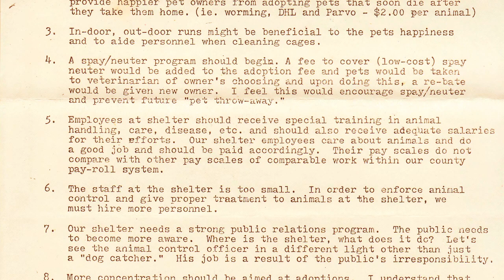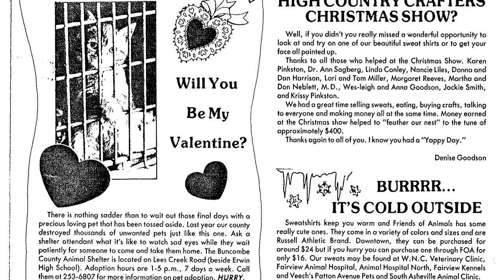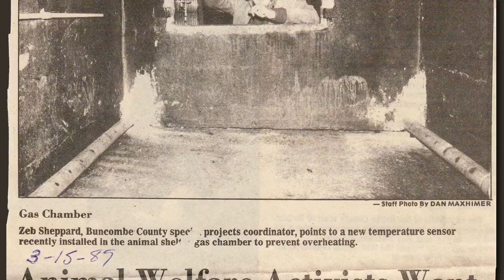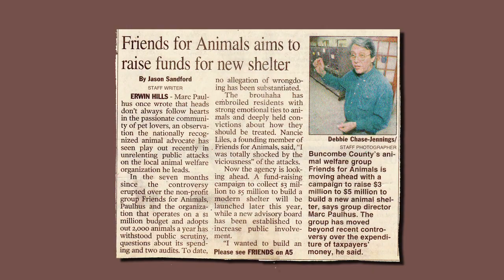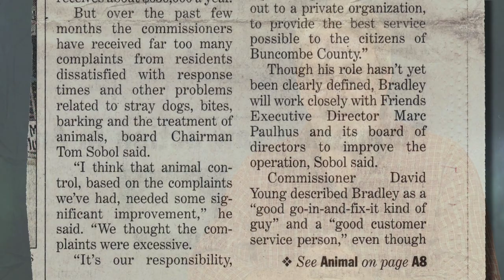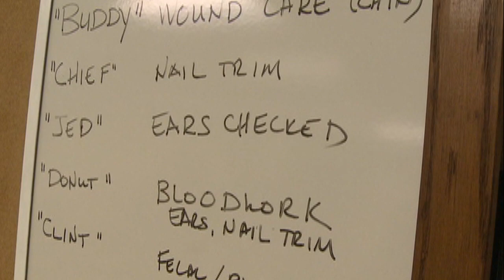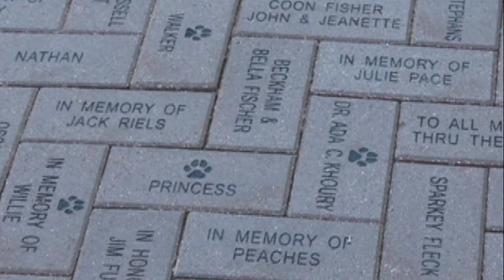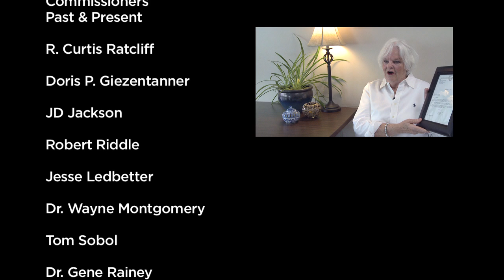Humane Society - Short Documentary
A documentary outlining the history of Animal care and the Asheville Humane Society state of the art campus. There is a great moving story with nice cutaways at 39:30 - 40:30